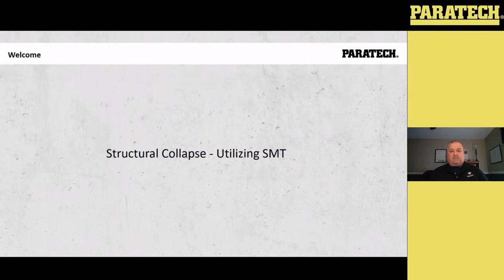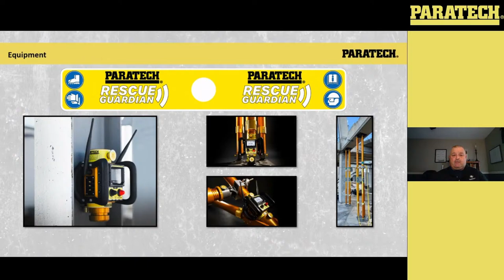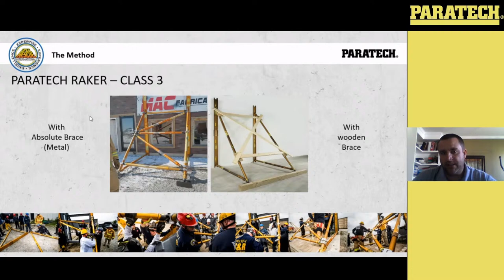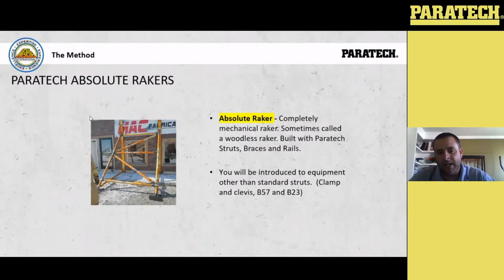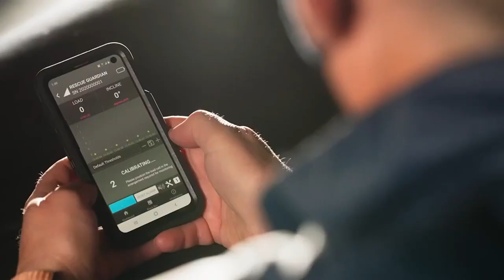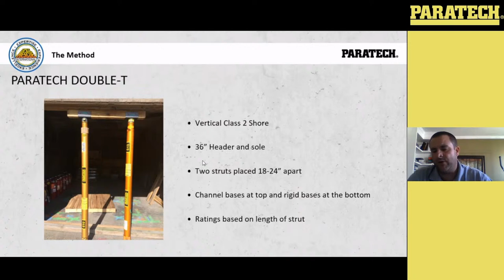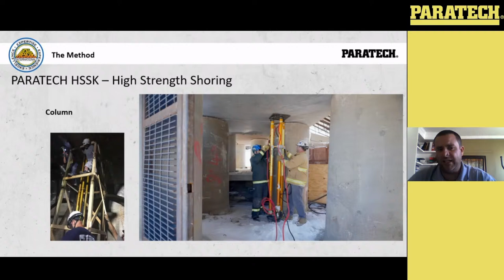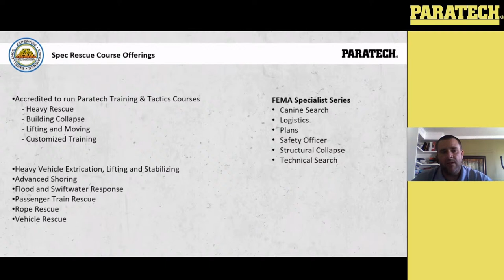Paratech Virtual Workshop: Building Collapse with Randy Journigan Jr., Spec. Rescue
Randy Journigan Jr. of Spec Rescue Intl. and Nigel Letherby from Paratech Inc. discuss building collapse solutions utilizing the Paratech SMT. Randy focuses on the theory and Nigel on the products. The Paratech Rescue Guardian is demonstrated in multiple scenarios. Also, building rakers – single and double, the High Strength Structural Kit (HSSK), Window & Door shores, 2 & 3 post shores all from the equipment cache onboard the Paratech SMT.